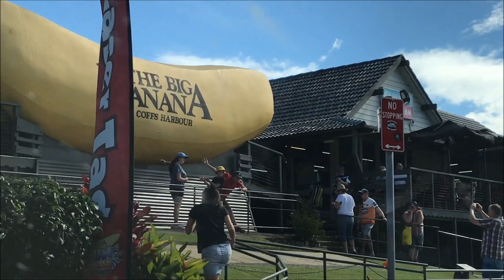SPEEDBALL - Slam, Skate, Grind Tour 2019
Speedball over 2 weeks played 3 shows in New South Wales and Queensland, promoting the latest EP "How Will I Slam Tomorrow When I can't Even Mosh Today" and the new compilation released by Snapshot/Inner City Uprising Records feat. "Speechless" and "Always Greedy"